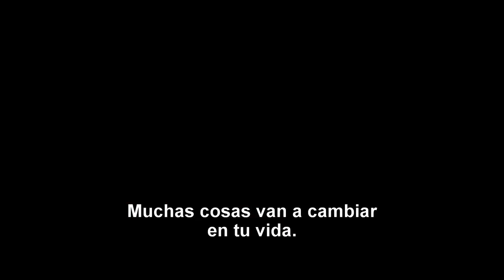RICKI AND THE FLASH Trailer 2 subtitulado